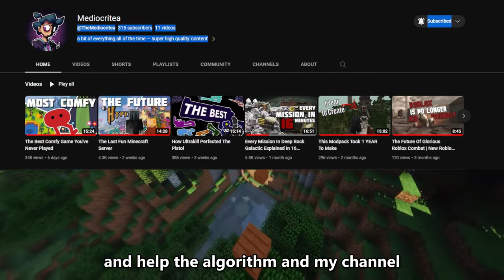Minecraft 50x50 But Wardens Spawn Every Minute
This challenge was the funniest thing I'd ever done. Wardens are the strongest mob in Minecraft, every single Minecraft Youtuber has made a video about it, whether it me Tommyinnit, Philza, or practically every hardcore and smp voutuber  on earth.
   However, no one has ever done it like us, because we put no limits, no excuses, slammed ourselves into a 50 by 50 world and tried to see who could survive for the longest time. This challenge was by the far the hardest, yet funniest game we've ever played, and will be sure to make you laugh. This got competitive, stupidly humorous and even a little scary at times!
   Like Parrot, Rekrap2 and other youtubers, I have done a super hard challenge, and I'm proud to present it to you. Welcome to a 50 x 50 world, with wardens spawning every minute

Music In Order:
Baskick — bo en — Pikuniku Soundtrack
Malo Mart Theme — Nintendo — Legend Of Zelda: Twilight Princess Soundtrack
Amiibo Girl — Nintendo — Miitopia Soundtrack
Red Streamer Battle — Yoshito Sekigawa, Shoh Murakami, Yoshiaki Kimura, Hiroki Morishita, Fumihiro Isobe — Paper Mario The Origami King OST
Able Sisters — Nintendo — Animal Crossing New Leaf Soundtrack
Wii Theme — Nintendo — Nintendo Wii Soundtrack
Date Start — Toby Fox — Undertale OST
Daisy Circuit — Nintendo — Mario Kart Wii Soundtrack
Wind Racer — bo en — Crossy Road Castle OST
Razormind — Simon Viklund — Payday 2 OST

Timestamps
Introduction 0:11
The Warden 3:12
The Challenge 6:27
The Hardcore Special 11:00
The Apocalypse 14:13